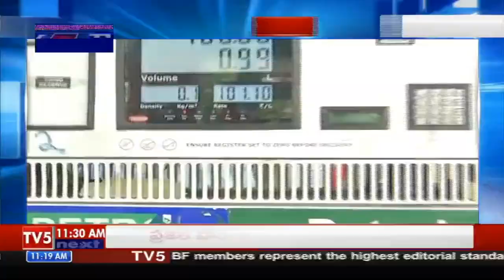Public Fires On Govt Over Fuel Price Hike, Report From Petrol Station Hyderabad | TV5 News